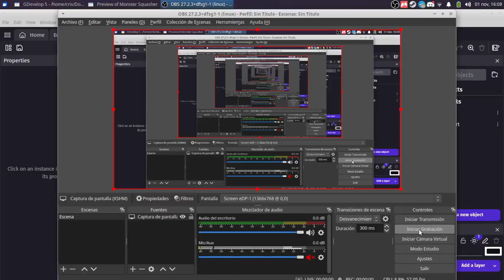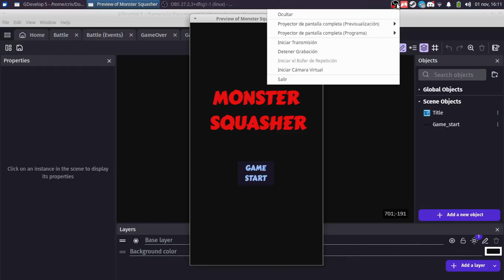monster squasher (wip 02)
wip 02